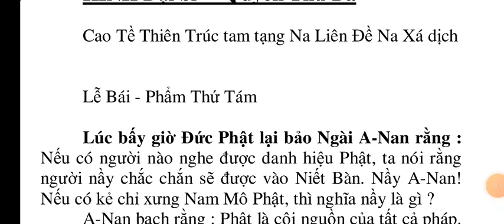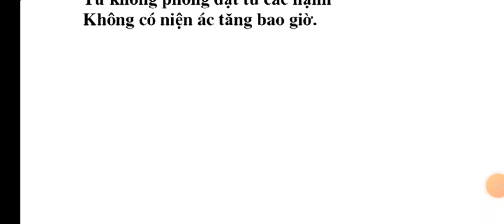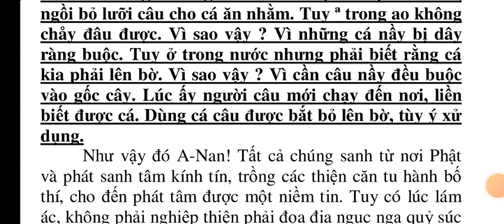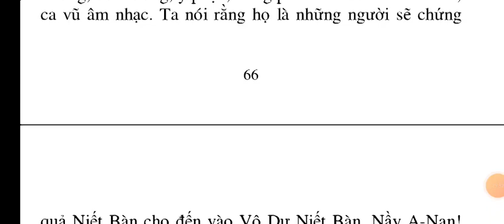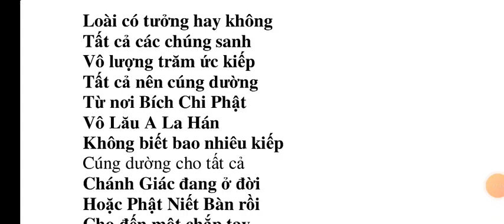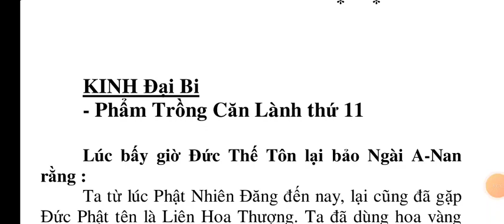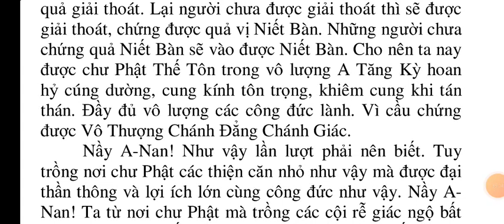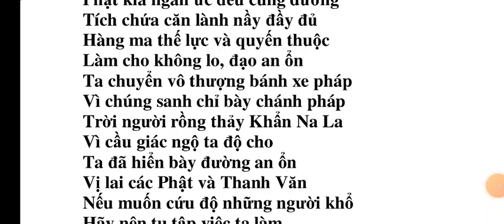Kinh Đại Bi quyển 3 | kinhphatmedia